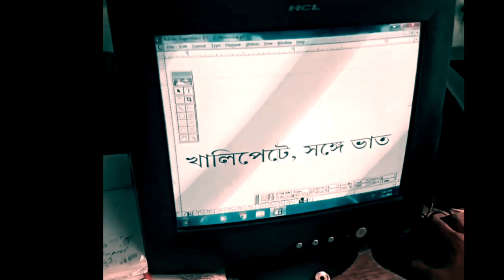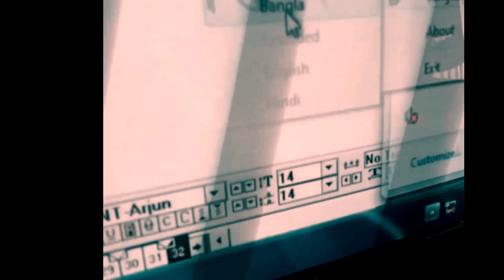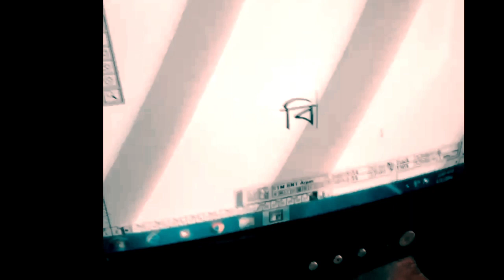কম্পিউটারে কিভাবে বিজ্ঞান, অভিজ্ঞ type করবো, Computer e ki vabe biggan type korbo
বিজ্ঞান type করুন খুব সহজেই । বিজ্ঞান ছাড়াও অভিজ্ঞ বানান ও লিখতে পারবেন একই পদ্ধতিতে । সুস্থ থাকুন সুখে থাকুন । ধন্যবাদ । 👍